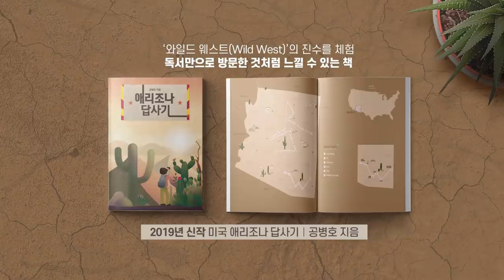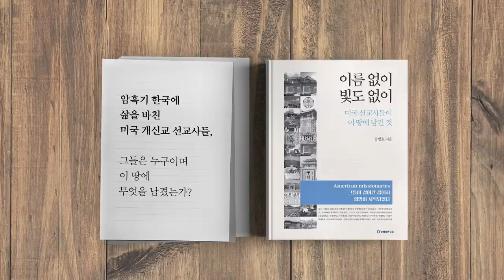김현종 파워 / 민족주의 엘리트의 강경책 [공병호TV]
김현종 파워 / 민족주의 엘리트의 강경책

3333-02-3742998 카카오은행 (예금주 : 공병호) / (텔레뱅킹 : 090 & 은행코드 : 90)

참고자료
1. 문정부 극일 선봉에 선 싸움닭 김현종 ... 노련한 전략가인가 뼛속 자주파인가?, 박정엽, 조선일보, 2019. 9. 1
2. 청와대 다른 나라 주권행위에 쉽게 이야기 말라 미국에 공개 반박, 정우상, 조선일보, 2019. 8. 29